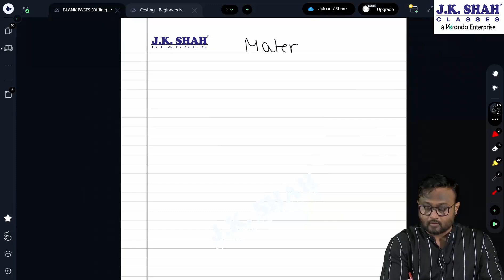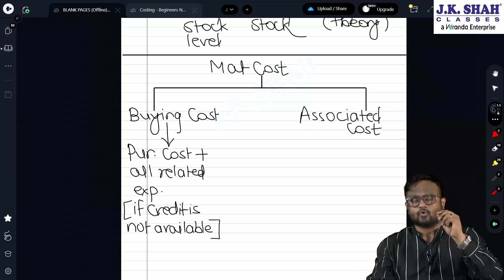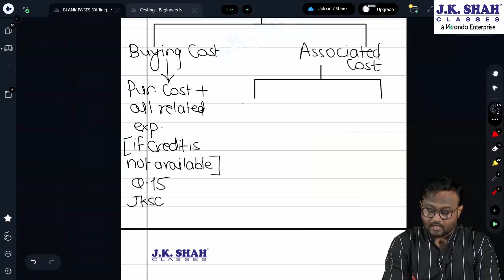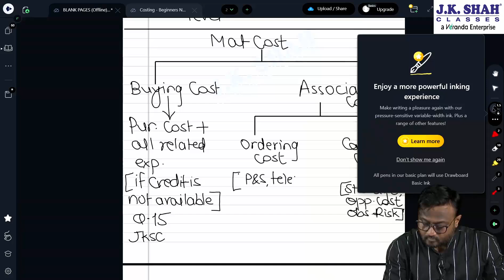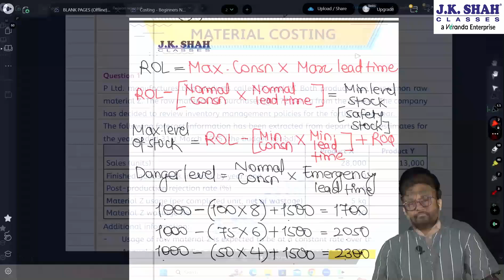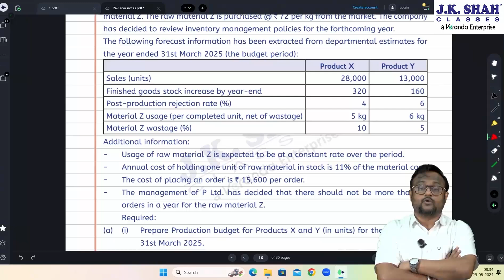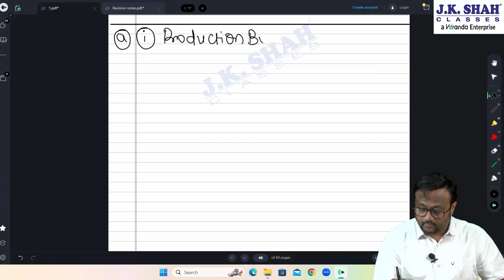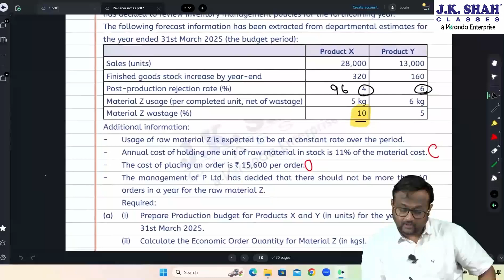CA Inter Revision | Costing | Material Cost Control, Stock Valuation and Stock Control | Hindi + Eng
Costing | Material Cost Control, Stock Valuation and Stock Control | CA Inter Revision Lecture by Prof. Mayuresh Kunkalienkar